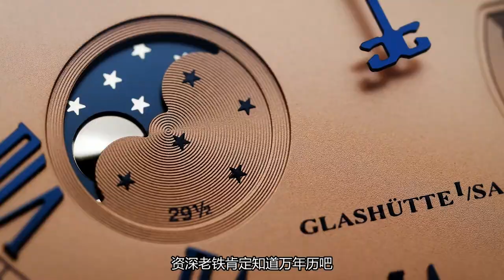格拉苏蒂原创新品上手